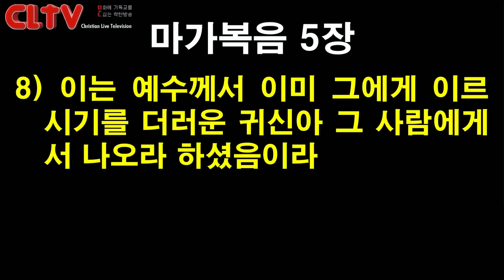CLTV 파워메시지ㅣ2020.8.2 주일설교ㅣ에덴교회(곽성덕 목사)ㅣ'인생에서 예수를 만나다'